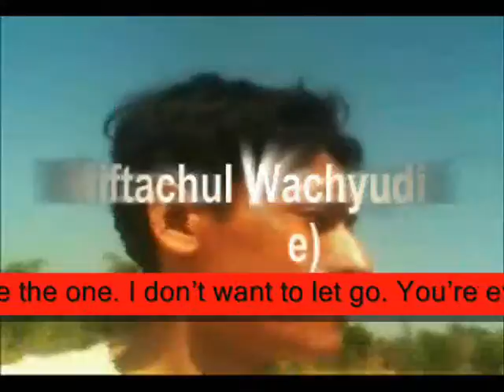on my own,